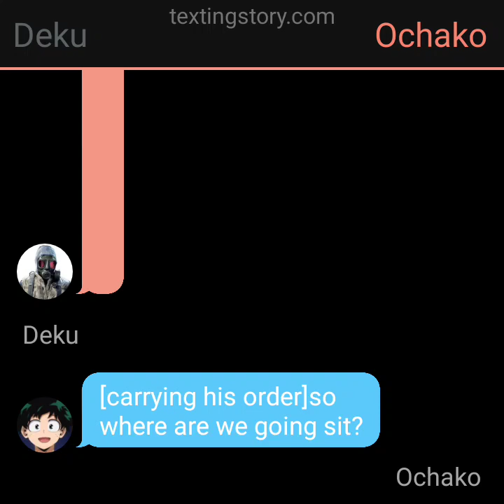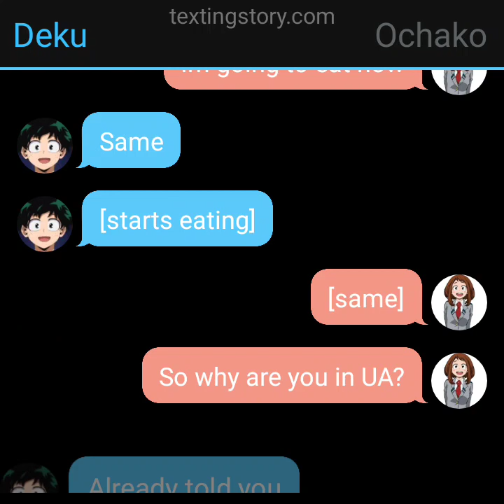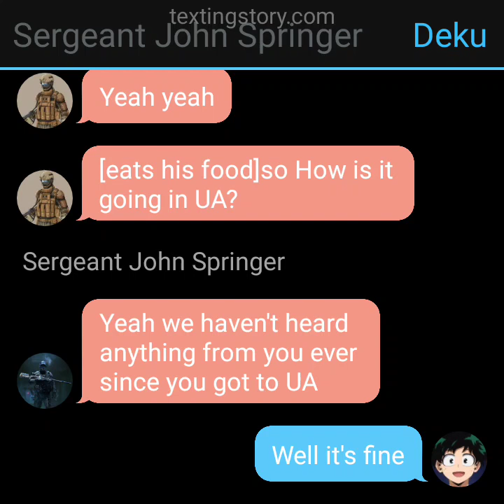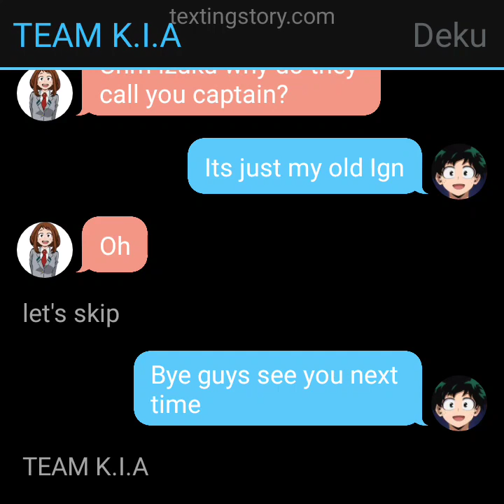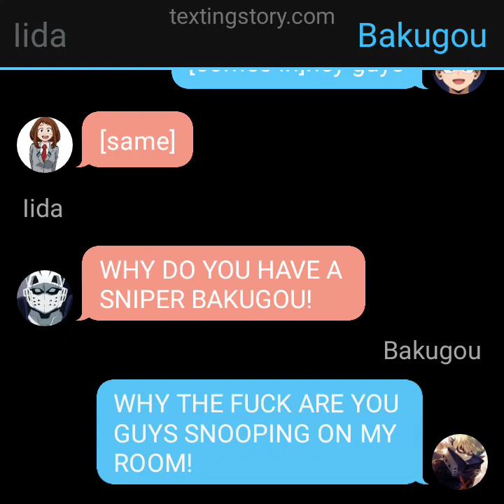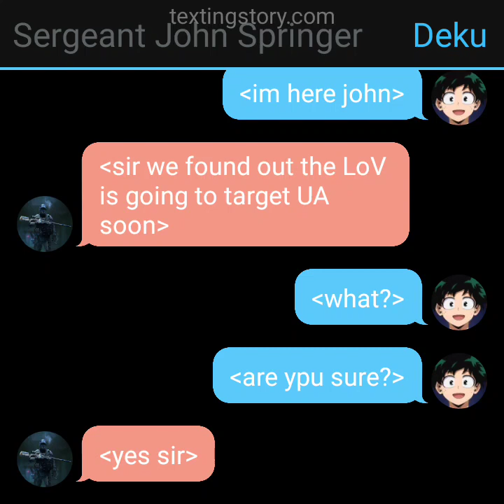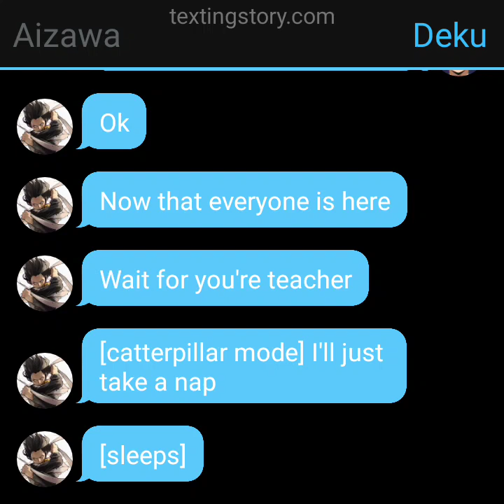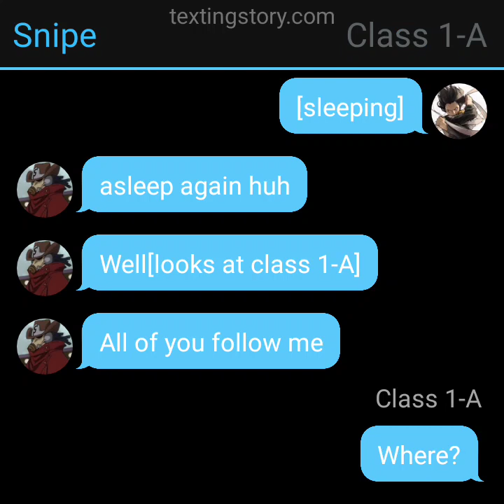S.M.O deku[PART 4][Sorry if its short i made this on a hurry]Day off